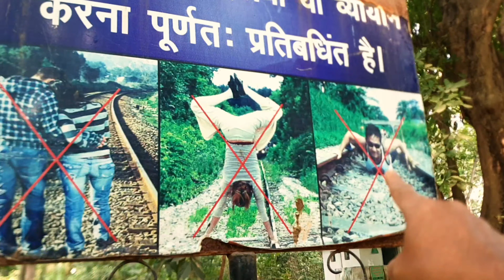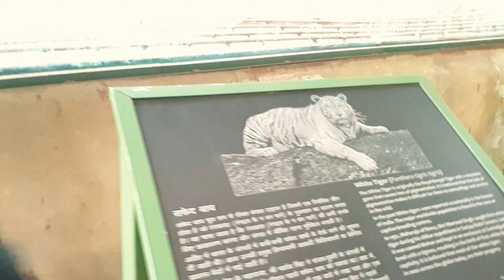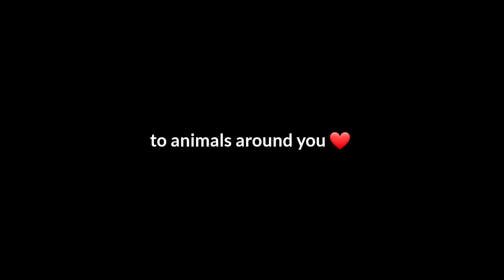Patna zoo ki sair | vlog | Duggudiggy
Visited Patna zoo today .

Music Credit.

Gears used.
Sony DSC WX800 Camera

Editing
Kinemaster Pro on Android mobile
Filmora 9